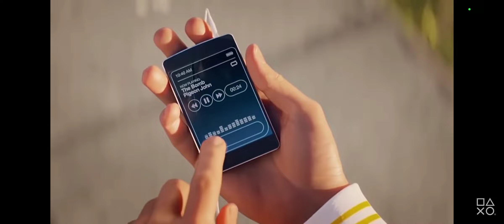Dead Island 2 News!!?